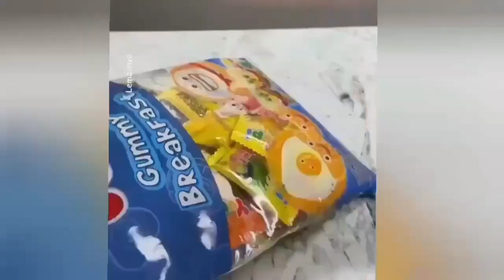Hunting Ice Cream Cooking Doctors Candy Yupi Baby Shark Marsha and The Bear Duck Fish Koi 49